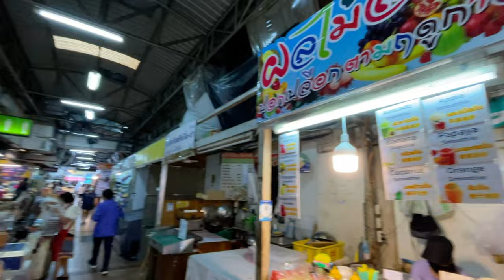Saying goodbye to Chiang Mai Thailand -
My heart is so sad to be leaving Chiang Mai but I can't wait to surprise everyone.

I do all my filming on my phone   Unfortunately its battery health is no longer the best and Im wanting to upgrade. Unfortunately I don’t have the funds right now. If you are enjoying the content and would like to help me to upgrade my phone camera it would be amazing. Thank you 🥰

Audible Books